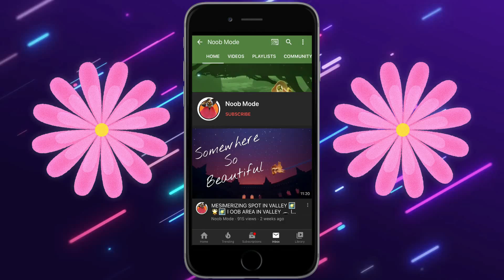STARS IN VALLEY OF TRIUMPH ⛰️ | Beginner's Guide 🐛 | Sky children of the light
Total stars in Valley: 11 (As of 23 Mar 2020)
Timestamp:
1st star: 0:36
2nd star: 1:06
3rd star: 1:21
4th star: 2:06
5th star: 2:18
6th star: 3:08
7th star: 3:36
8th star: 4:06
9th star: 4:39
10th star: 5:11
11th star: 6:29
Winged light / winged stars location in valley of triumph - updated version
Season of rhythm